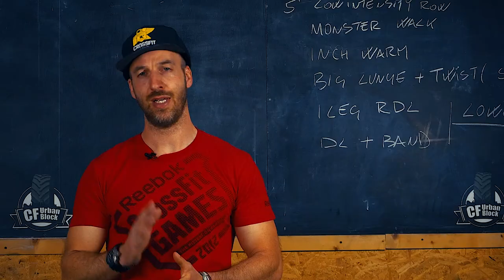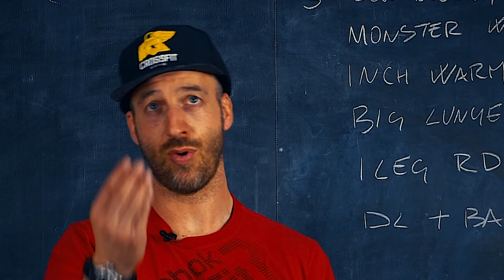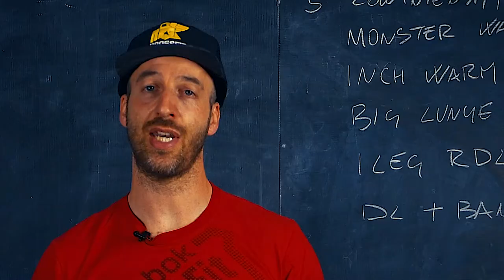Classe 18 Maggio 2018